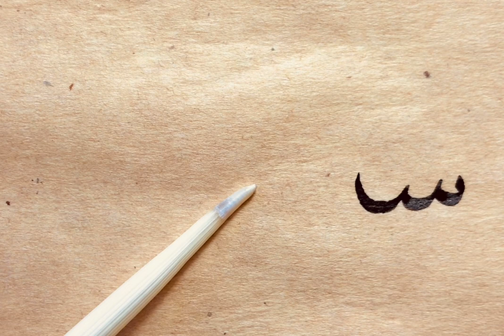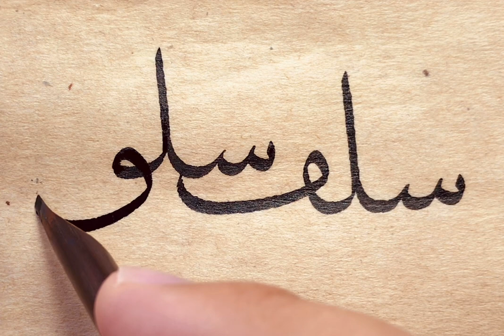Sülüs “سلف-سلق" meşki